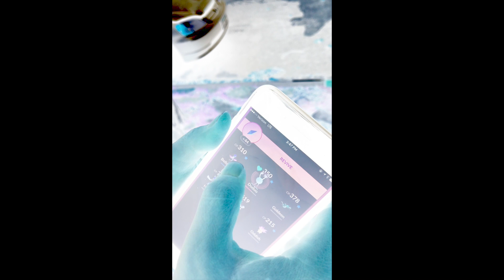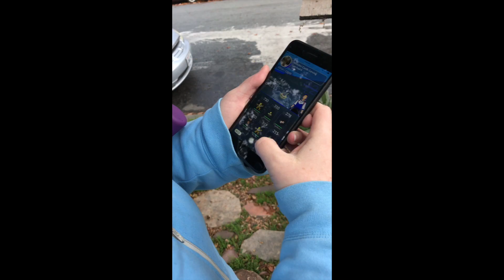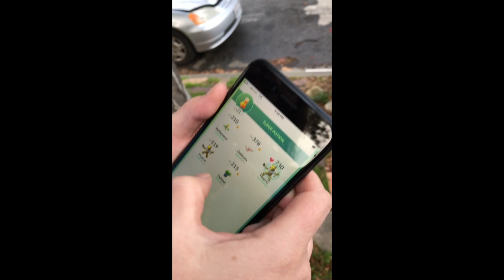Pokémon Go: The Physicality of Augmented Reality [Field Work, Part I]